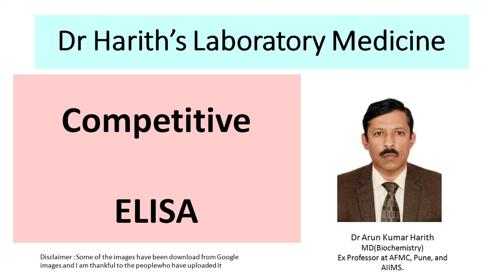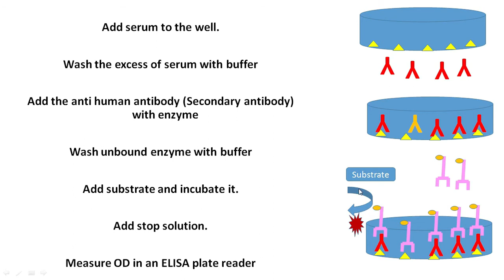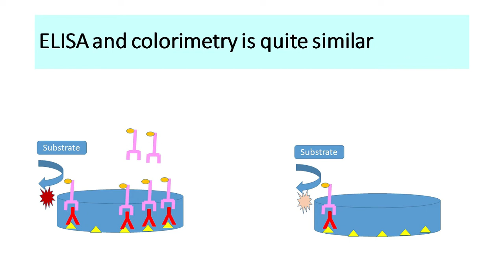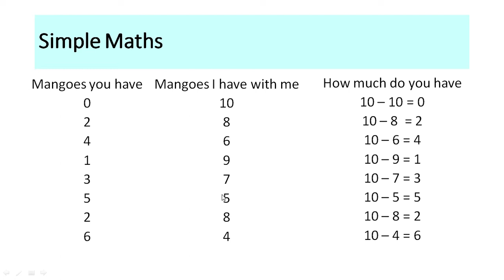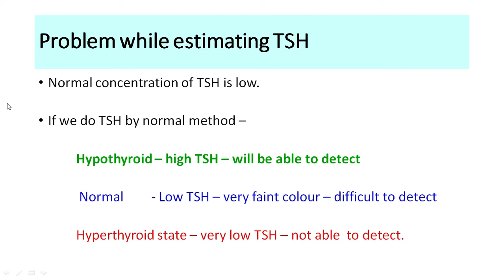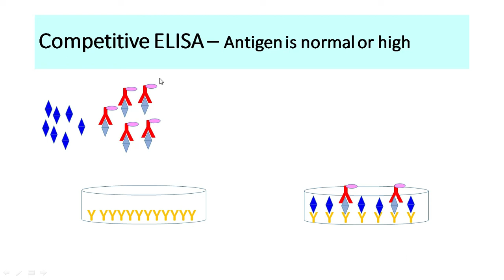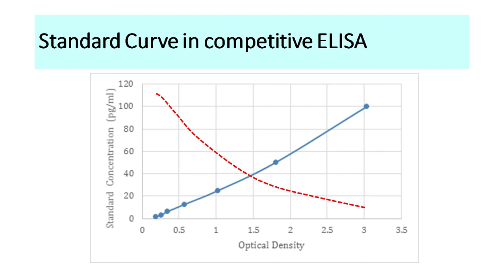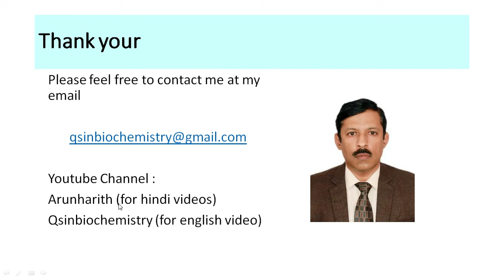Competitive ELISA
detailed description of this technique. When to do it. How is it different from normal ELISA. how to estimate TSH, the problems with low concntration, and how competitive ELISA overcomes that.